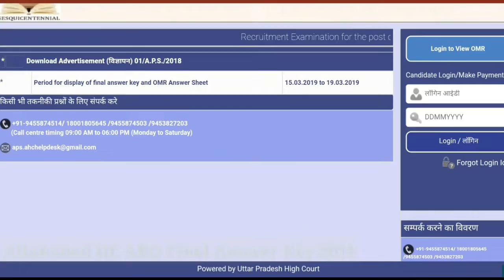Allahabad High Court ARO Final Answer Keys 2019 Released || Rojgar Avsar Daily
In a recent notification Allahabad high Court has released the official Answer Key for the Stage I Written Examination conducted for aforesaid posts .Candidates need to provide their valid credentials for downloading their Provisional Answer Key. Candidates can evaluate their performance by their own & they can also raise their objections against any issue.